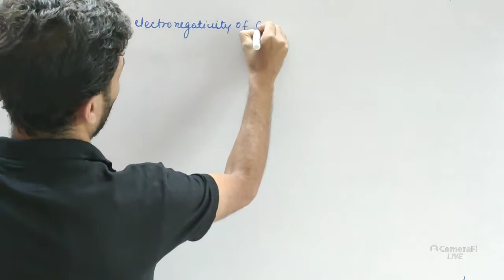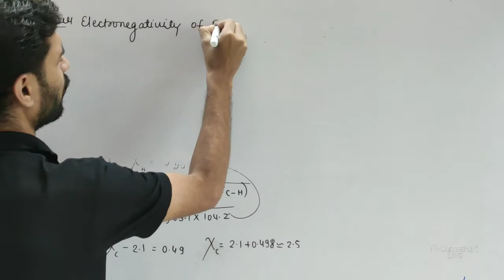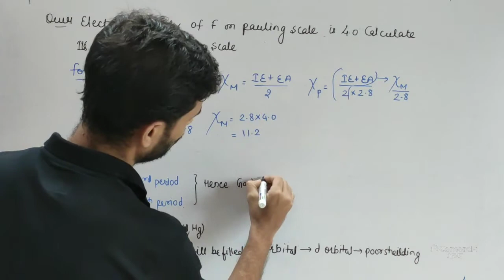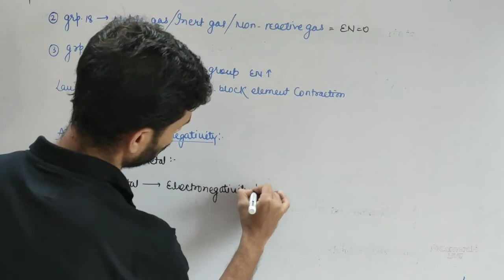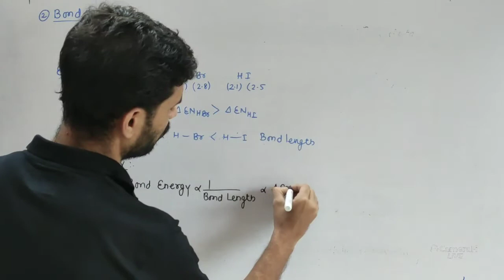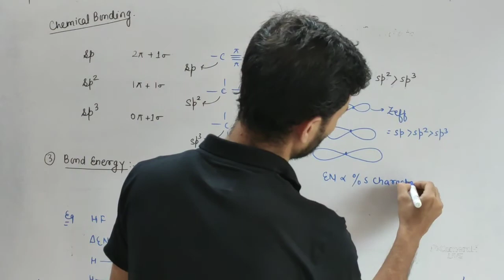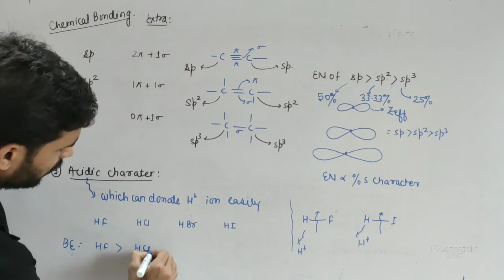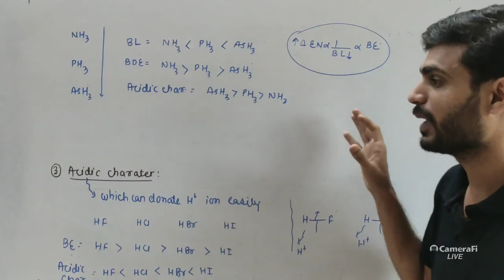Application of electronegativity part 1